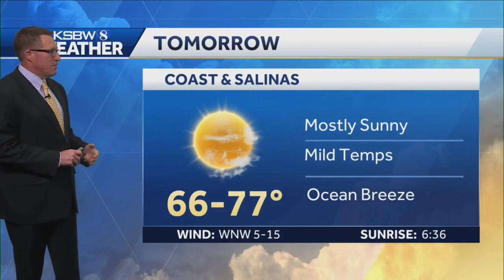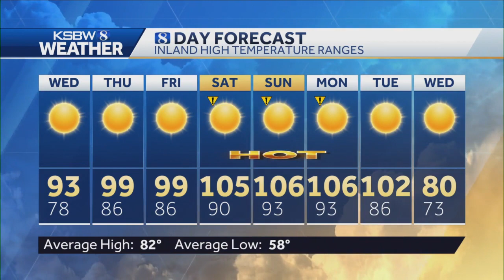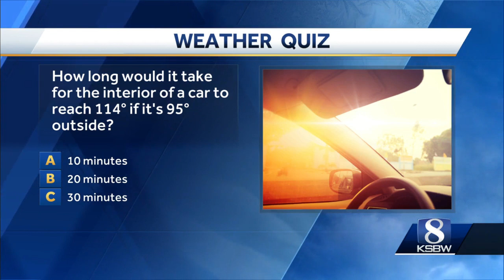KSBW 8 Weather: August 30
KSBW 8 Chief Meteorologist Lee Solomon has your KSBW 8 Weather.